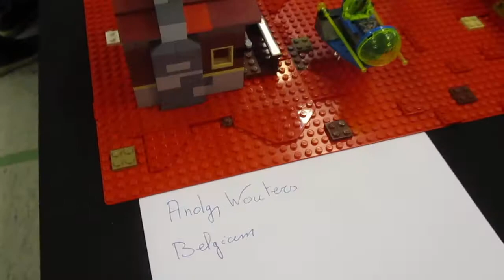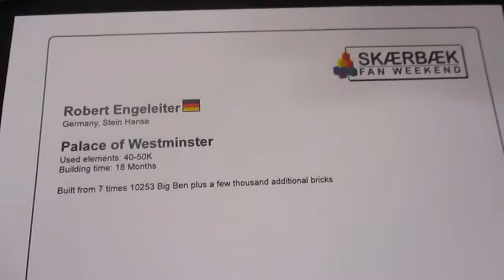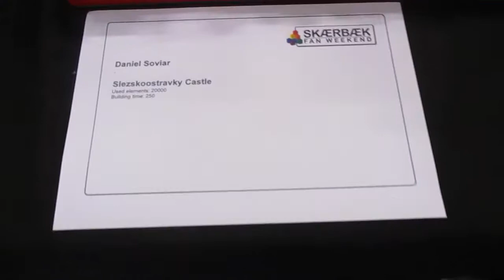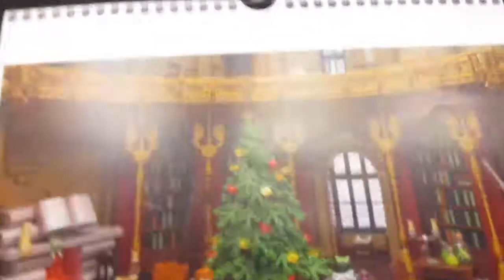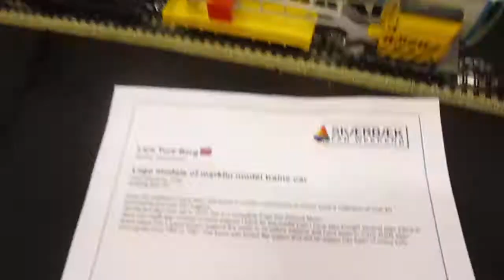SFW2019DK - 16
27-29 September, 2019 - Skærbæk Kursus- og Fritidscenter, Skærbæk, Denmark.
Sunday morning.